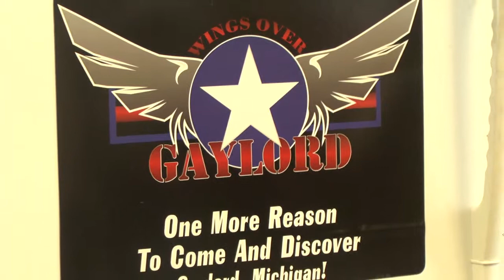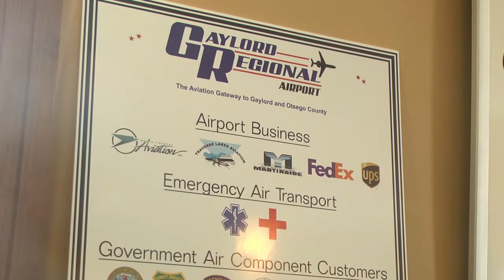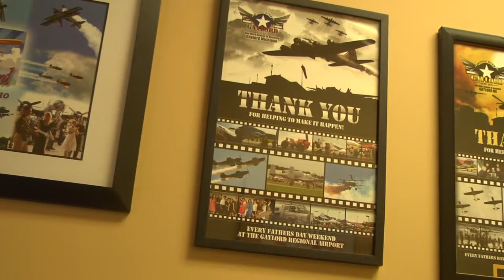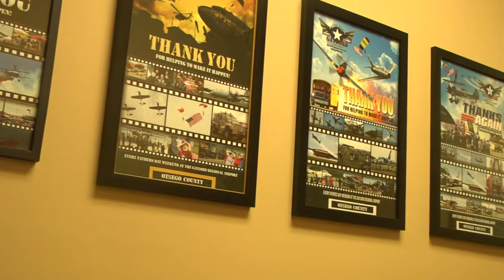Annual Wings Over Gaylord Airshow to be Held in June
The Gaylord Regional Airport will be holding their annual airshow on Father's Day weekend. Paula Jasper and photojournalist Wyatt VanDuinen spoke to an organiser and have the details on this exciting upcoming event.